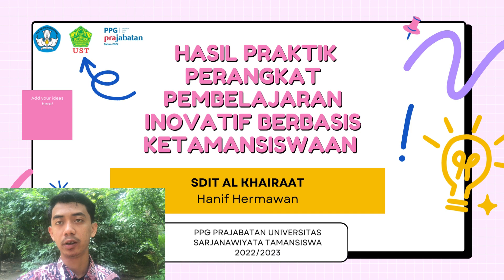IMPLEMENTASI MODUL KETAMANSISWAAN